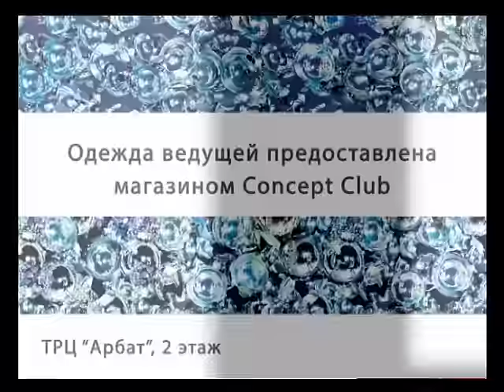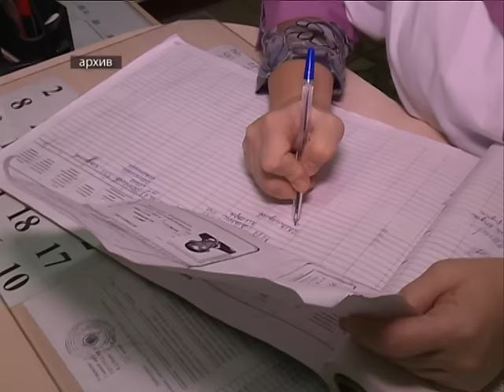"Дорогие дороги" №52 от 4.01.16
В этом выпуске:
– В рубрике Автоновости – улица Одесская в Стерлитамаке признана лучшей в округе;
– В рубрике «Хочу спросить» – когда на Салтыкова-Щедрина появится пешеходный переход;
– В рубрике «Автоюрист» – что делать, если по вине страховой компании потерялась скидка при оформлении полиса ОСАГО.